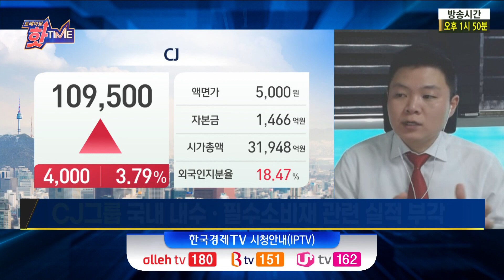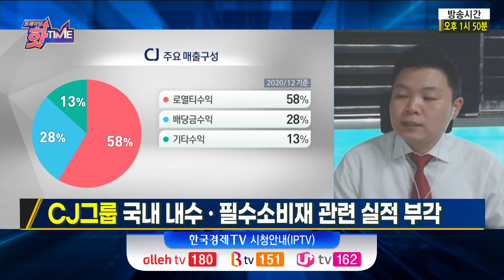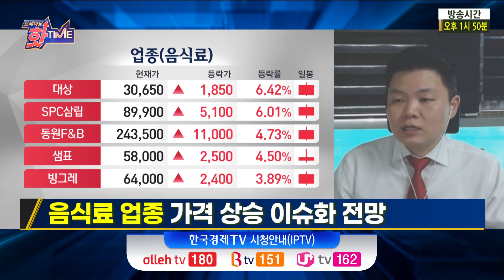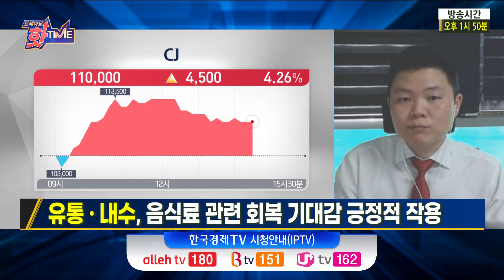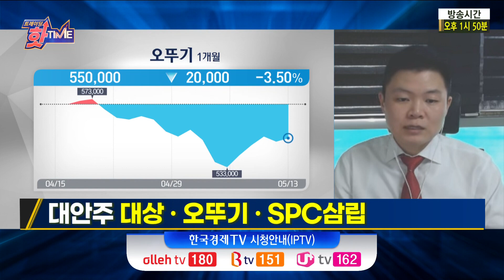오늘장 빨간주식 - CJ - 음식료 업종 가격 상승 이유는? / 트레이딩핫타임 / 이상로 와우넷 파트너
▶ 출연자
윤자경 앵커 / 前 미래에셋캐피탈 대표
심재욱 MC / 증권투자상담사 자격 보유
이혜수 / 캐스터

▶ 내용

Q. 오늘 장 빨간 주식 CJ
Q. 美 , 中 물가 상승 부각…음식료 업종 상승
Q. CJ그룹 국내 내수 , 필수소비재 관련 실적 부각
Q. 농산물 신고가 시 1~2개월 뒤 음식료 가격 상승
Q. 음식료 업종 가격 상승 이슈화 전망
Q. CJ CGV 악재 선반영
Q. 유통 , 내수, 음식료 관련 회복 기대감 긍정적 작용
Q. 대안주, 대상 , 오뚜기 , SPC삼립
Q. 대안주, 농심 , 대한제분 , CJ제일제당